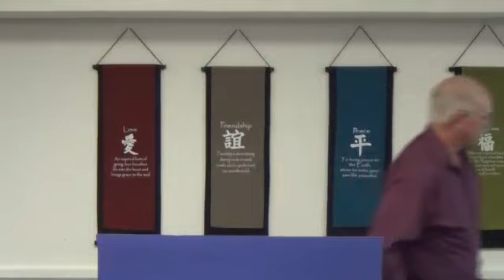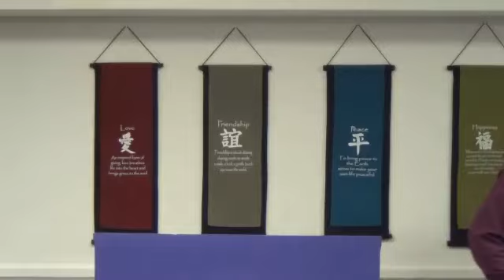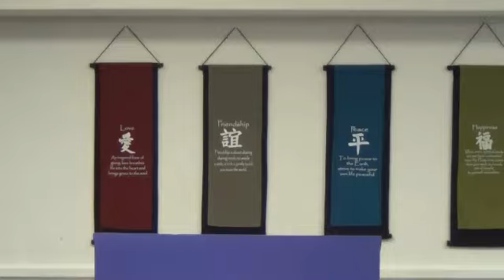Rev Diane Davis Natural Law of Blending Ashkhen Healing Meditation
Reverend Diane Davis-- Diane has been a medium, teacher and intuitive counselor for over 36 years. Her lectures are filled with laughter, insight and opportunity for greater awareness of self and life. Come join in a dynamic presentation of spirit for understanding and expansion of all that you are.